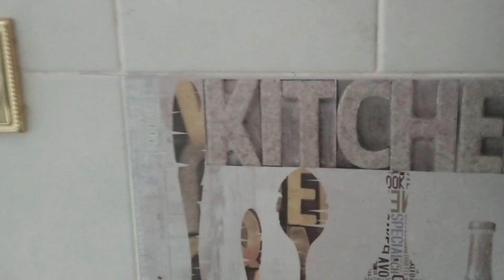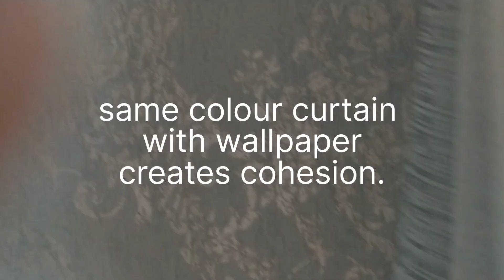Let's have a look at this house project in Zimbabwe